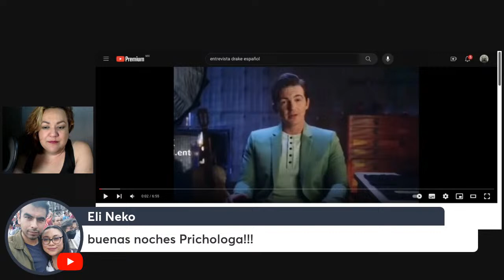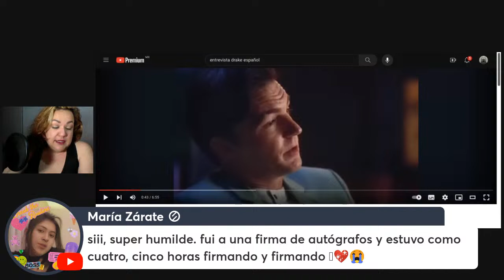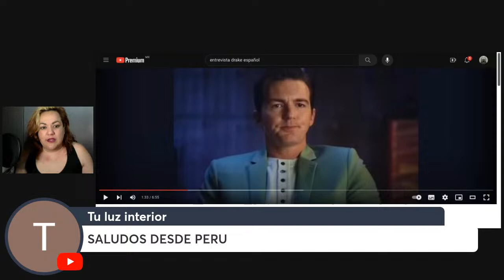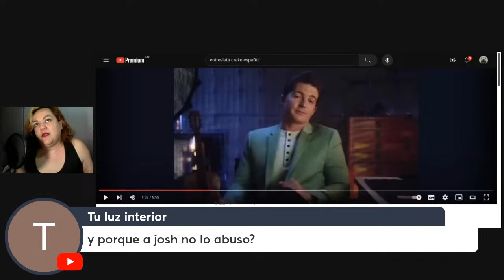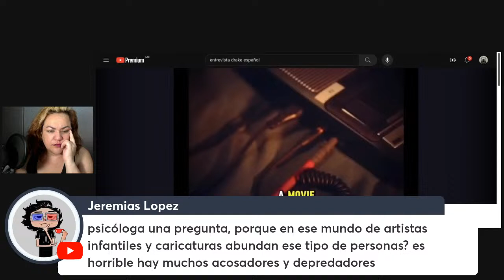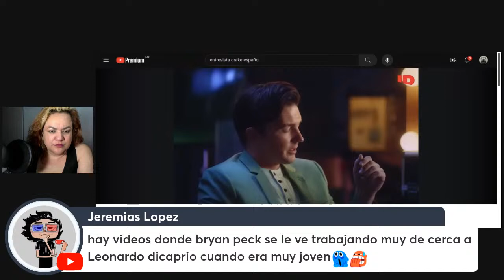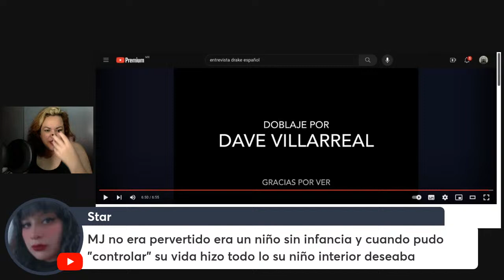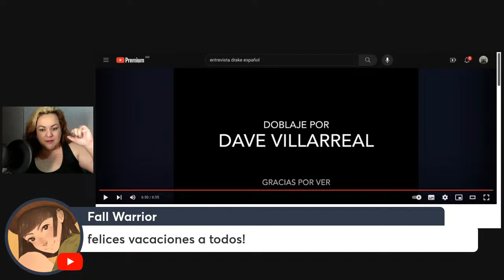Caso DRAKE BELL